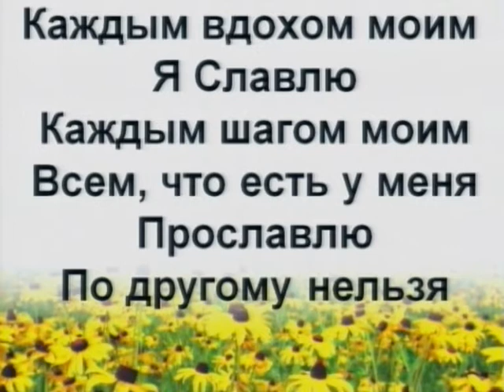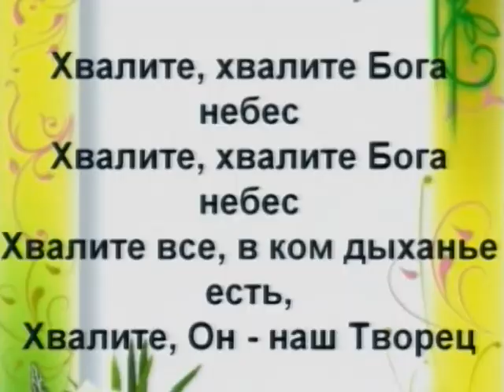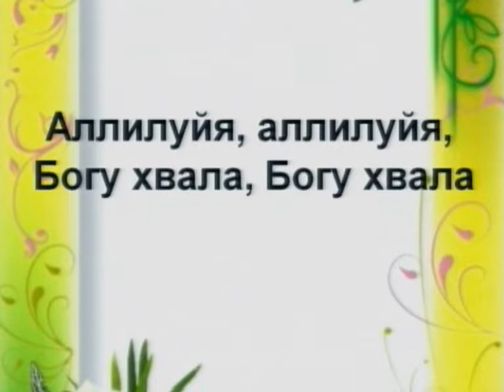Ron Bruce Preaching In Embassy Of God Church Kiev, Ukraine.